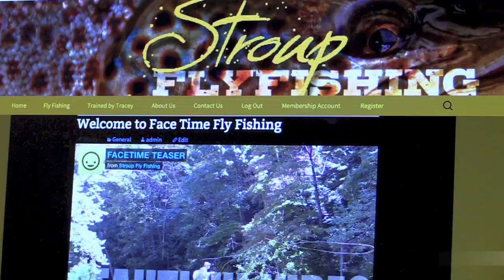Stroup's Face Time Fly Fishing Show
Trailer for Face Time Fly Fishing Show